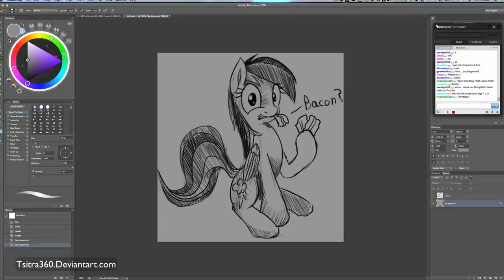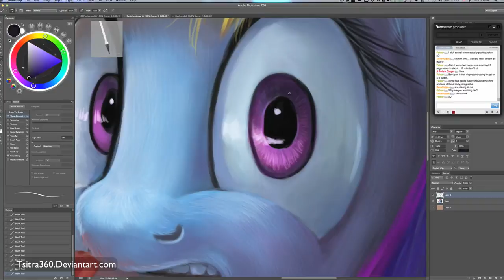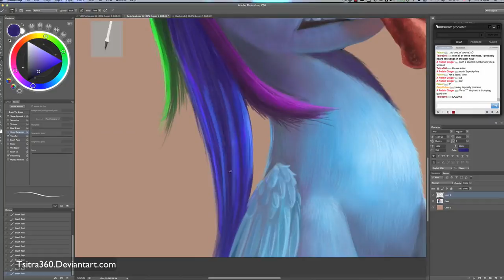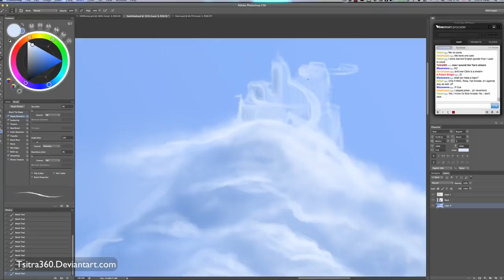Uhh...Want Some? (Illustration Timelapse)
READ DESCRIPTION!
This illustration has been completed for several months now. I have been bringing this as a print to three cons. Well now here it is online! Enjoy some Rainbow Dash. and bacon.